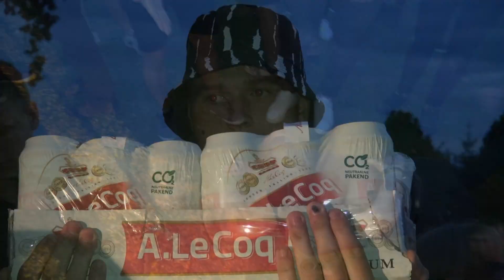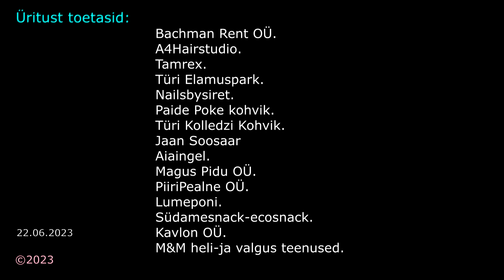Raukla Jaanid 2023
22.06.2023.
Raukla küla, Järvamaa.

Jaanimängud.
Ans. Tänatehtu.

Õhtujuht  Valdo Maamägi ja Andi Metsalu.

Heli: Andi Metsalu,  Rait Mets.

Video: Arvi Grauberg.
Kasutatud helilõik: "Suveöö", CD  2007 „Rahvalikud tantsulood kandlel, viiulil ja lõõtsal”  - Ilmar Tiideberg, Asso Int, Marju Varblane.

Üritust toetasid:
Bachman Rent OÜ, A4Hairstudio, Tamrex, Türi Elamuspark, Nailsbysiret, Paide Poke kohvik, Türi Kolledzi Kohvik, Jaan Soosaar, Aiaingel, Magus Pidu OÜ, PiiriPealne OÜ, Lumeponi, Südamesnack-ecosnack, Kavlon OÜ, M&M heli-ja valgus teenused.